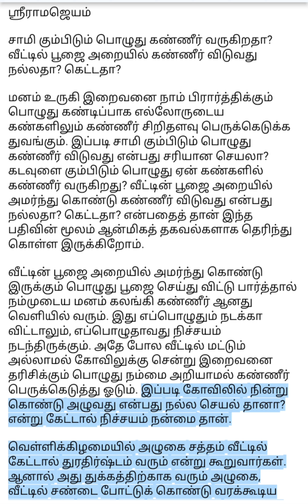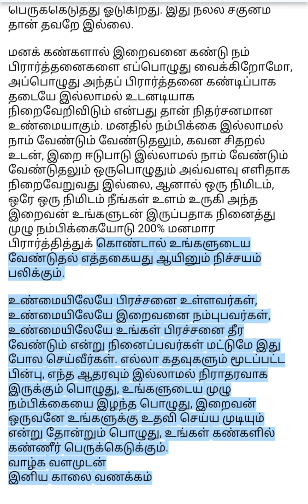சாமி கும்பிடும் பொழுது கண்ணீர் வருகிறதா? வீட்டில் பூஜை அறையில் கண்ணீர் விடுவது நல்லதா? கெட்டதா?